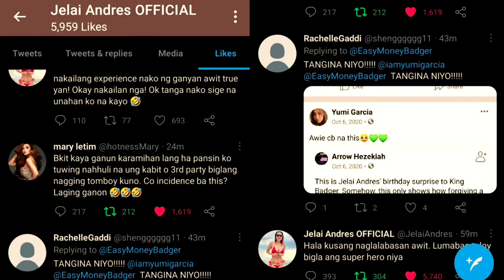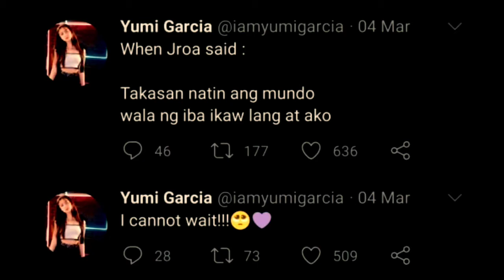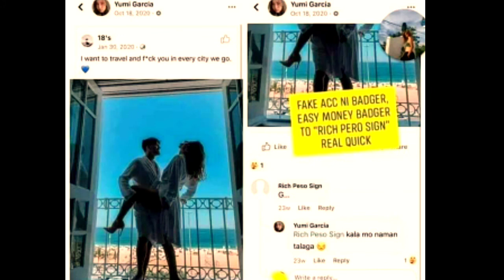🔴 BISTADO NA NI JELAI ANDRES | YUMI GARCIA UMAMIN NA MAY NANGYARI SA KANILA NI JON GUTIERREZ